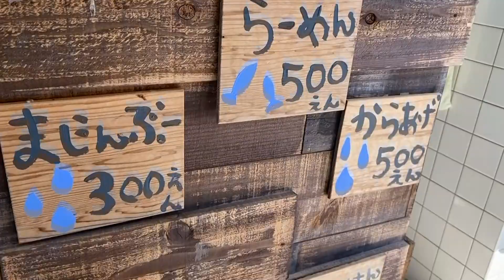【夏休み】海の家で1万円分食べ切れるまで終われません!!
学生のみんなは夏休みどうお過ごしでしょうか！
たのしんでますか？？
今回は1万円企画です！もお楽しすぎてやばかった！
まだまだ夏休み面白い動画あがるのでお願いします！！宇陀